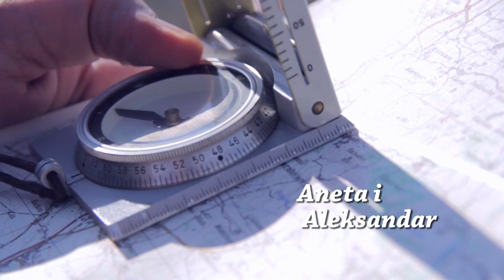Aneta i Aleksandar (Love story by Foto Stil)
Filmed by Foto Stil Kumanovo